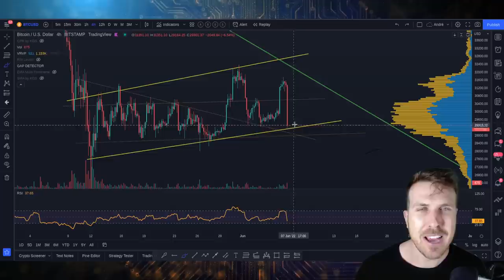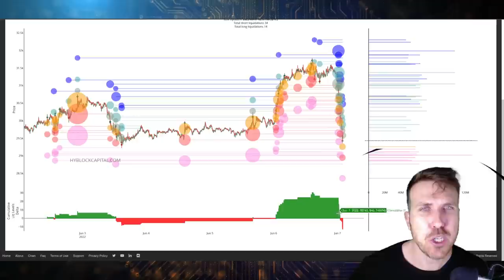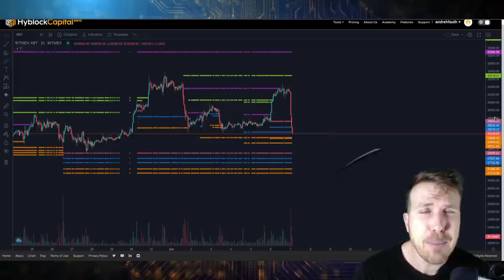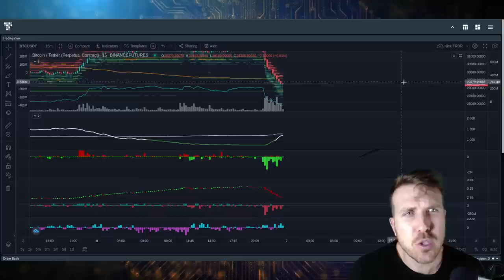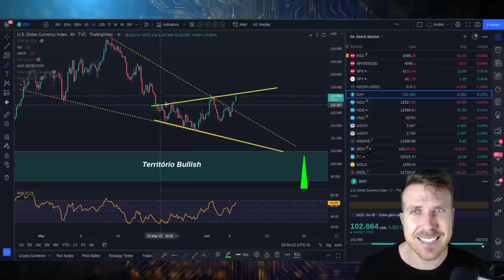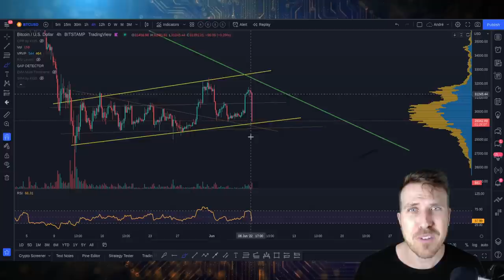BITCOIN DUMP: PURA MANIPULAÇÃO!